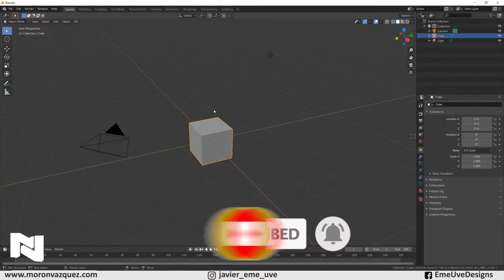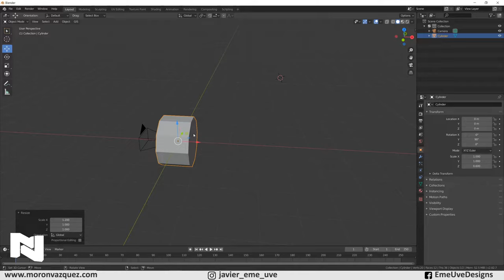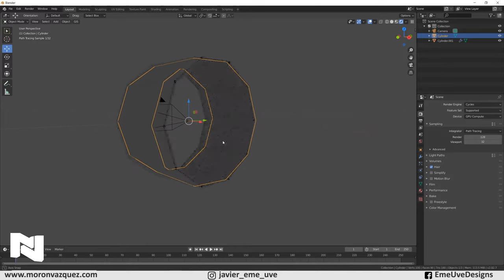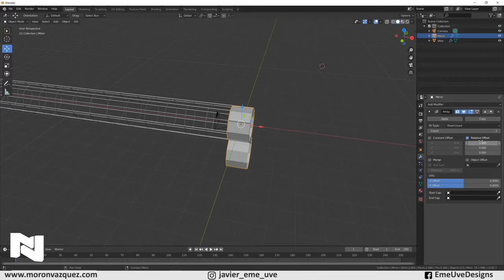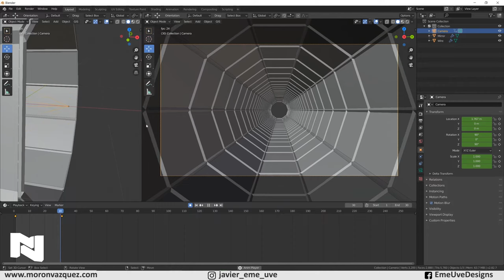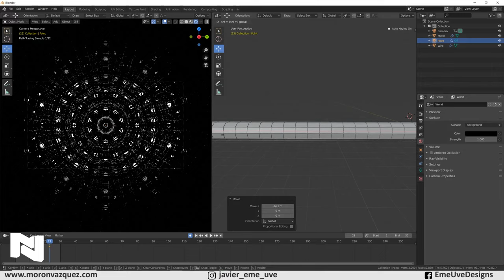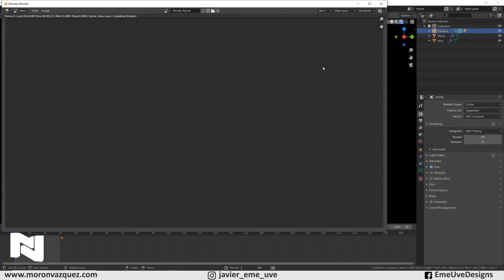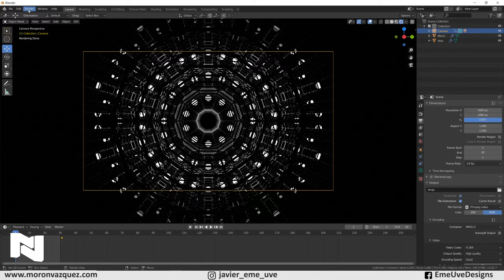Crear un bucle infinito en Blender con luces y espejos Tutorial Blender español para principiantes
Creamos espejos, un túnel y creamos un bucle hasta el infinito.
Tutorial muy sencillo.